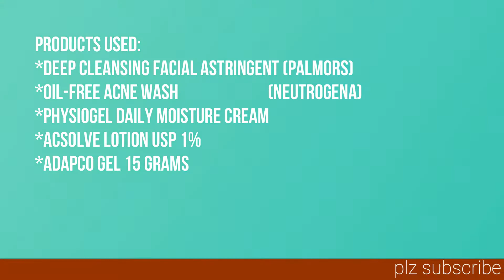How I Got Rid of my Acne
Oily skin needs special care to remove oils, dirt and makeup without harsh stripping and drying.
For dermatologists, these products are specially formulated for daily use on the most sensitive of oily skin.
     "Share my own acne journey"
Dermatologist recommend 100% result.

Products:
  Astringent(Palmors)
  Physio gel Lotion
  Neutrogena face wash
  Ac-solve lotion 1%
  Adapcogel 15gram

How to use:
Daily routine:
 In morning:
 step 1: washing your face with Neutrogena face wash 3 times a day(morning,afternoon,evening)
 step 2: apply Ac solve lotion on all over your face
 In evening:
 step 1: wash your face
 step 2: apply Ac-solve lotion all over your face and then apply Adapcogel above the lotion.
*Use Palmors astringent 3 to 4 times a day
Note : physio-gel use for dryness .Its an amazing for sensitive and dry skin.
*Avoid makeup and facials during acne treatment.

How to prepare your skin before makeup(makeup karny say pehly ka tarika)